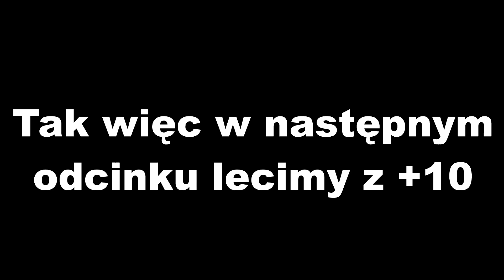[#1] Serce Kresu pojawia się co 15 sekund [Minecraft Dungeons]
Programy:
Montaż: HitFilm Express
Nagranie: OBS Studio, Audacity
Miniaturka: GIMP